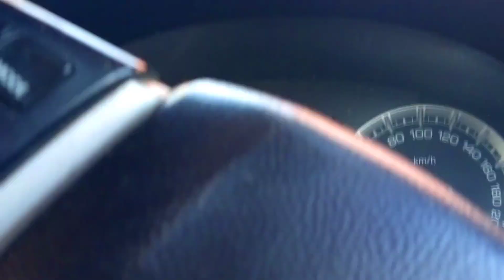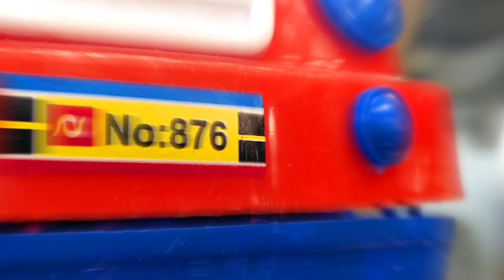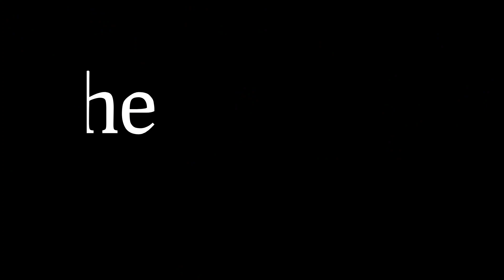गांव मै पहुंच गया birthday k लिए 😀 || Happy New Year 2023 || by the st vlogs...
Information.

Device information.

From ___ jaipur